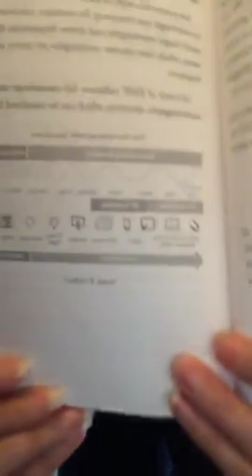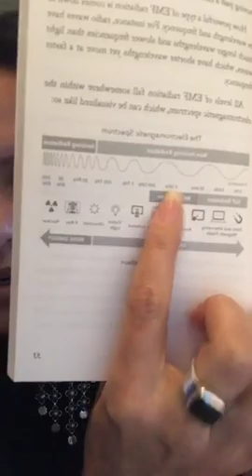Reirani Kiri Taurima 5G depopulatian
Reirani Kiri Taurim  is 5G  about depopulation?